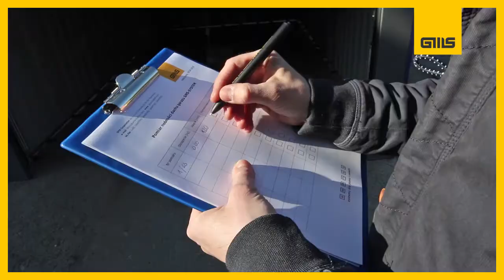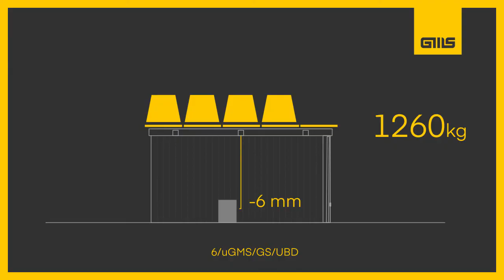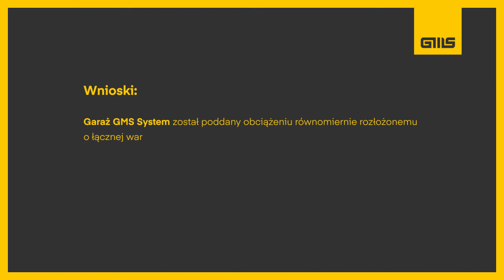GMS SYSTEM POMIAR Garaz tynkowany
Garaż GMS System został poddany obciążeniu równomiernie rozłożonemu o łącznej wartości 2032kg. Max ugięcie belki dachowej wyniosło 8mm. Max wyboczenie ścian pionowych wyniosło 6mm. Badania przeprowadzono w wietrzny dzień w 3 strefie wiatrowej (miejscowość Nawojowa woj. Małopolskie).Konstrukcja garażu po wykonaniu badań pozostała w stanie nienaruszonym.